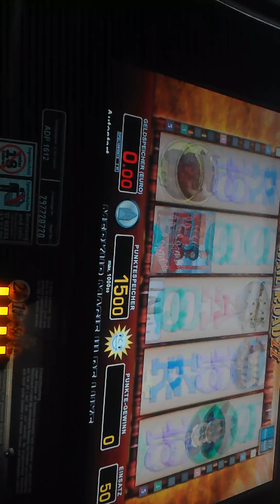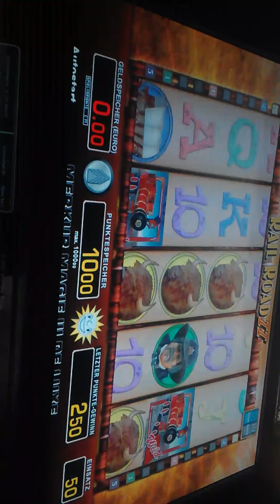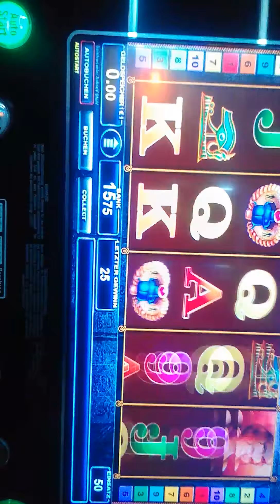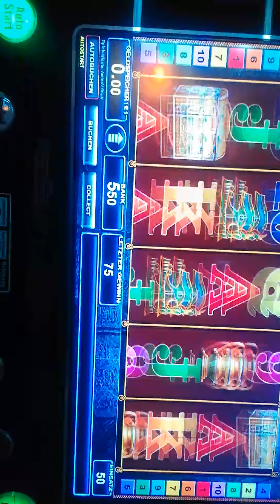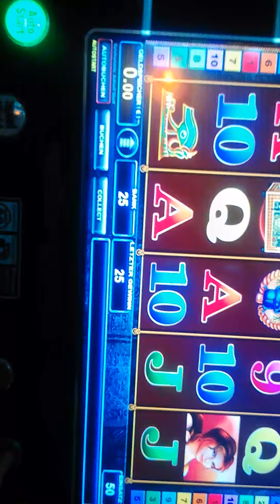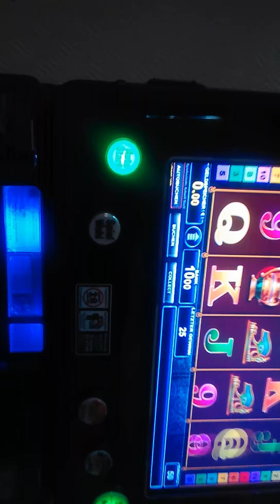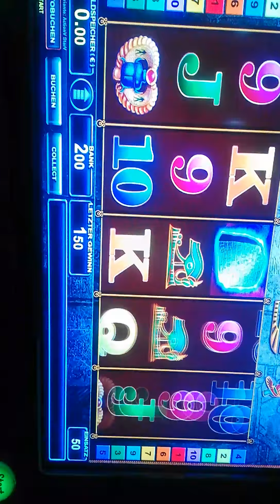Merkur Magie, Bally,novoline, locker bleiben Jungs alles klärt sich von selber